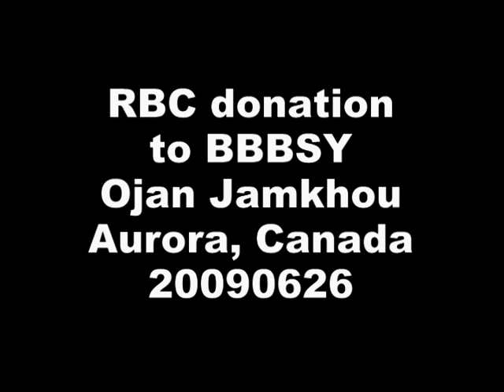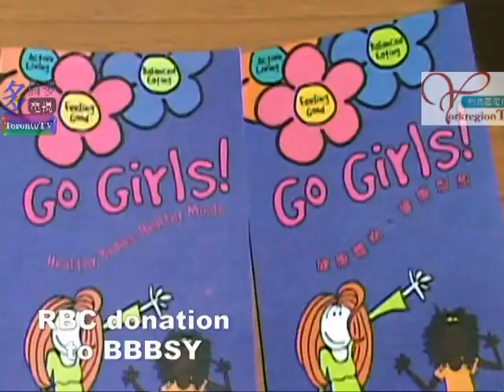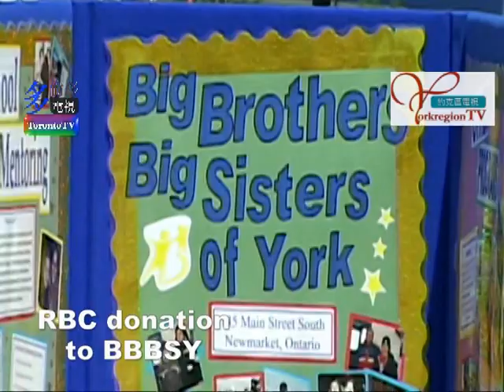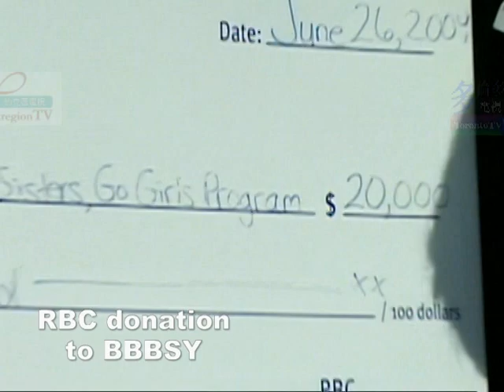20090626, RBC donation to BBBST, Ojan Jamkhou, Aurora, Canada